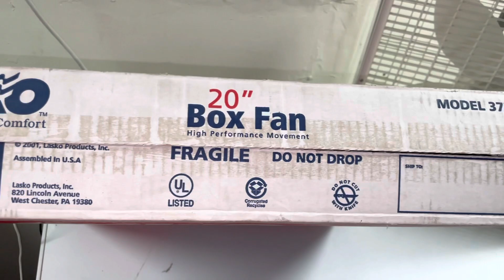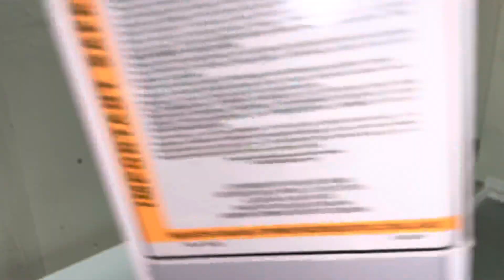2001-02 Lasko Box Fan model 3733 (New in Box)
Another early 2000’s Lasko fan added to the collection, but this time, a 3733 new in the box! You sure don’t see any of these NIB anymore, and I’m glad I was able to find one. Just like childhood days.